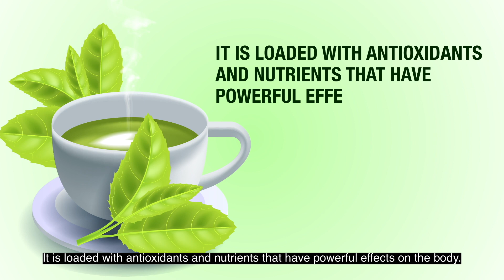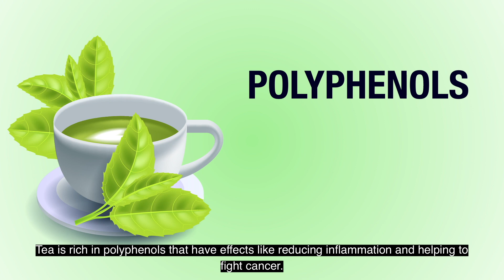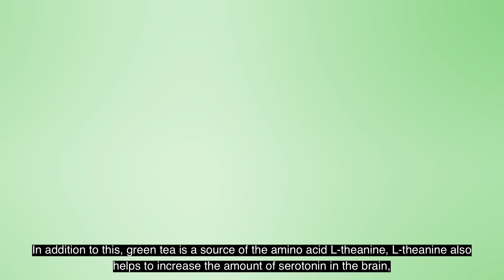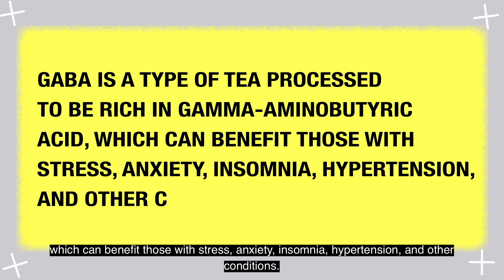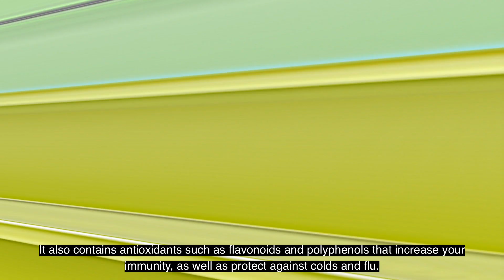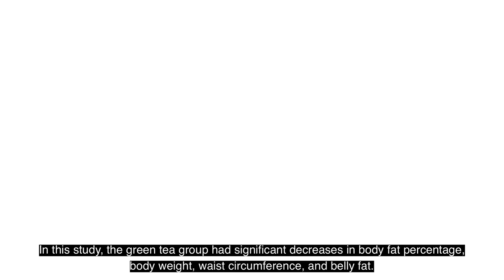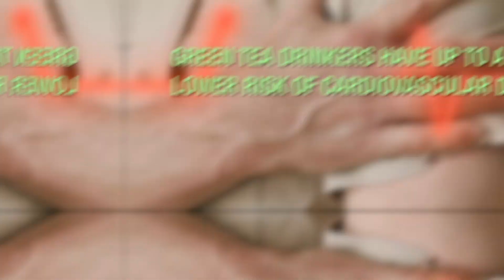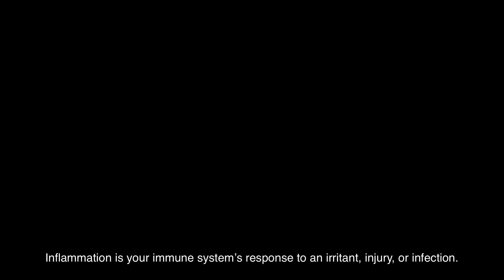8 Proven Health Benefits of Drinking Green Tea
8 Benefits of Green Tea
Green tea is made from unoxidized leaves and is one of the least processed types of tea.
Originating from China and India, green tea is famous for its numerous health benefits. It is one of the most consumed beverages, not only in Asia but all around the world. It is loaded with antioxidants and nutrients that have powerful effects on the body.
Green tea is an excellent source of antioxidants that helps us in fighting the bad guys. The bad guys here are the free radicles generated after exercising, and this is the reason why green tea is considered a great after-workout drink.
Green Tea is among the healthiest beverages that one should take on a regular basis. There are numerous health benefits associated with green tea and in this answer, I would like to share a few of the top benefits of intaking green tea.

Number 1
Reduce the risk of cancer

Number 2
Improve brain function

Number 3
Reduces bad breath

Number 4
Prevent type 2 diabetes

Number 5
Help with weight loss

Number 6
Helps you live longer

Number 7
Helps prevent Cardio Vascular disease

Number 8
Green tea fights inflammation